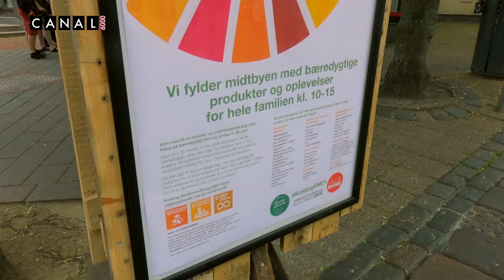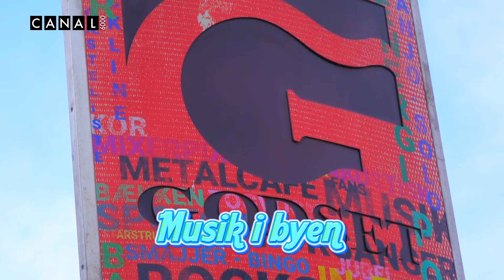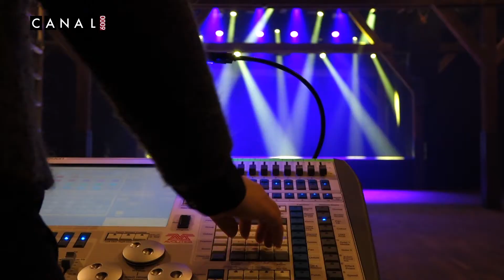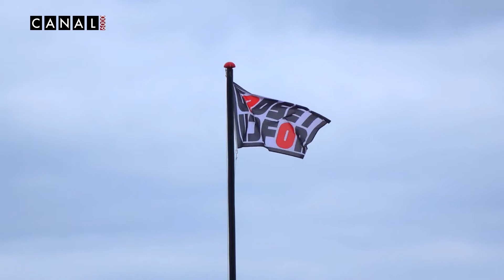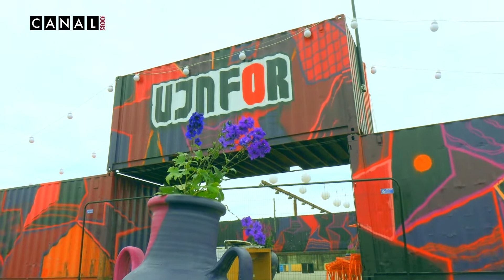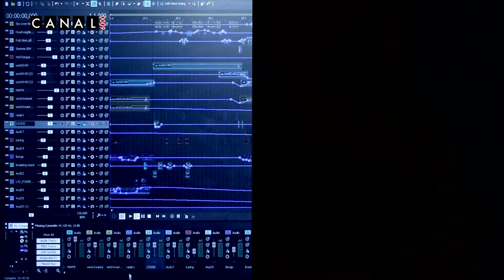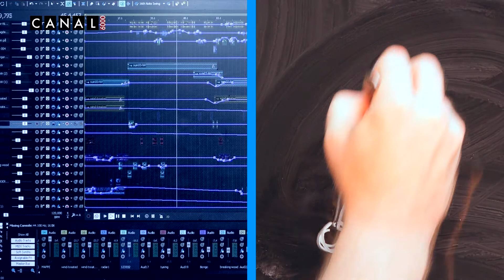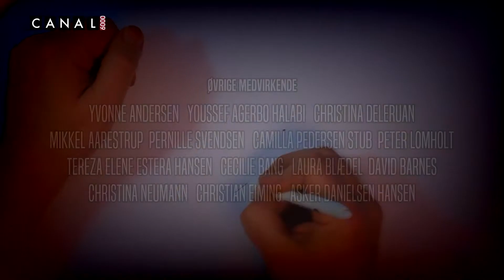210701a 24 timer med Raven og Troy Musik i byen del 1